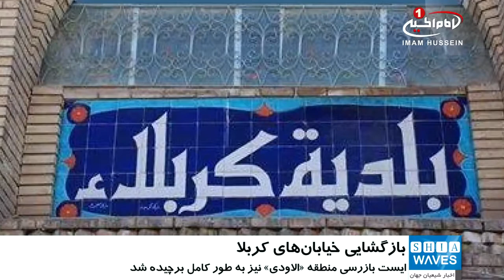بازگشایی خیابان های مرکز شهر مقدس کربلا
شهرداری کربلای معلی از بازگشایی چندین خیابان در مرکز این شهرمقدس خبر داد.

شهرداری شهر مقدس کربلا با همکاری و هماهنگی فرماندهی عملیات استان کربلای معلی، چندین خیابان اصلی در مرکز اسن شهر مقدس را که به واسطه دیوارهای بتنی بسته شده بود، باز کرد.

ماجد ناجی مدیر روابط عمومی شهرداری استان کربلا با اعلام این خبر، ضمن اشاره به بالا رفتن ضریب امنیتی شهر مقدس کربلا،گفت : دیگر نیازی به دیوارهای بتنی جهت حفظ امنیت زائران و مجاوران حرم های اهل_بیت علیهم السلام نمی باشد.

وی افزود: علاوه بر بازگشایی این خیابان ها و تسهیل در تردد مردم و وسایل نقلیه، دو ایست بازرسی منطقه باب طویریج و بیمارستان حضرت عباس علیه السلام و نیز ایست_بازرسی منظقه الاودی به طور کامل برچیده شده اند.

در این راستا مردم شهر مقدس کربلا رضایت خود را از بازگشایی خیابان های مرکز شهر اعلام و از مسئولان خواستند تا خیابان های دیگر را نیز، برای تسهیل در عبور و مرور وسایل نقلیه و زیبایی شهر بازگشایی کنند.

شایان ذکر است، شهر مقدس کربلا در راستای حفظ امنیت زائران و ساکنان این شهر مقدس توسط تعداد زیادی از ایست های بازرسی و موانع بتنی حفاظت می شد که خوشبختانه و بعد از شکست گروه تروریستی داعش و بالارفتن هرچه بیشتر امنیت کربلای معلی دیگر نیازی به این موانع نیست.